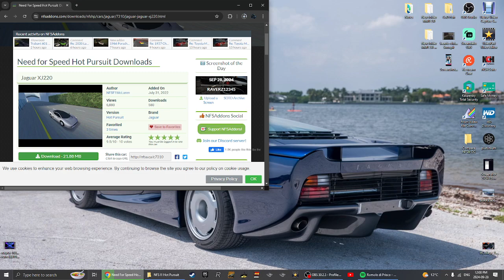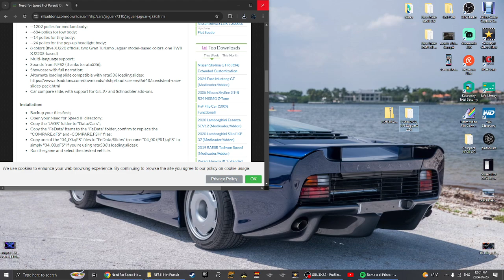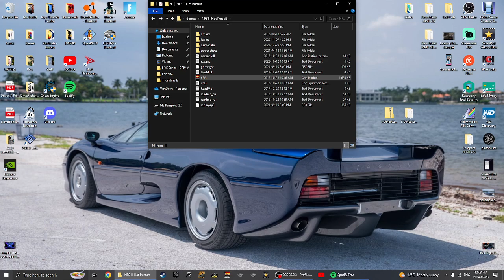NFS III: Hot Pursuit [PC] | 4 Lap Race | Jaguar XJ220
Hey My Fellow Blue Jays! I'm back on this 1998 Classic Video Game: Need for Speed III: Hot Pursuit, as I'm going to do a 4 Lap Race on the Redrock Ridge Track with a Jaguar that I Downloaded: a Jaguar XJ220!